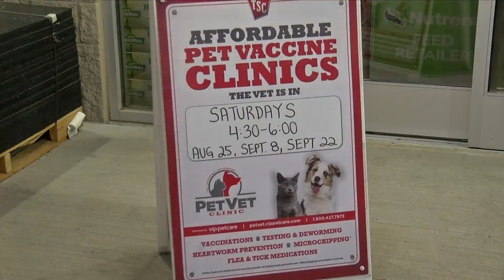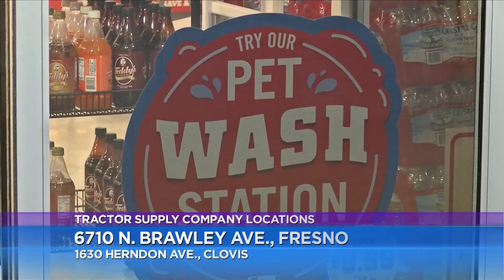Clear the Shelters: Tractor Supply Co. & Sanger Animal Shelter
Our friends at Tractor Supply Company are holding an animal adoption event this Saturday, and today they're teaming up with the Sanger Animal Shelter to help find a home for Isabella... a sweet pit bull.